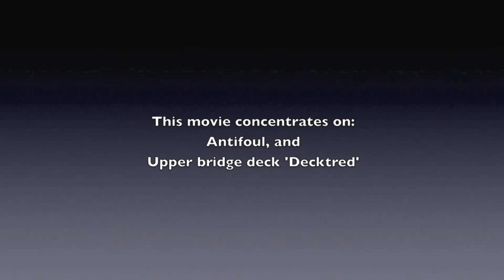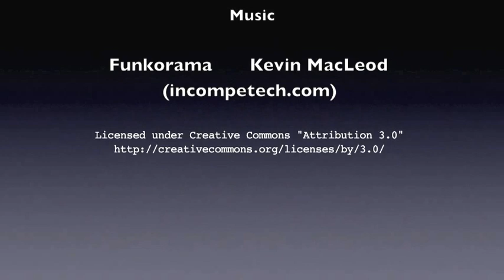DIY Catamaran Antifoul & Decktred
Completing the 'below waterline' painting and the painting of the deck areas with a non-slip paint.